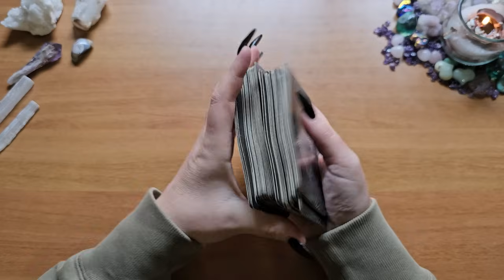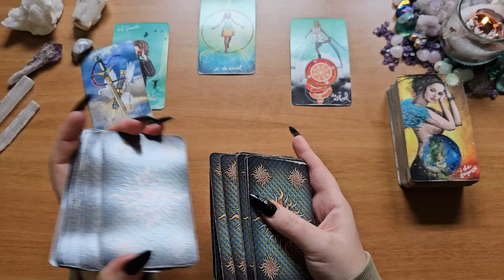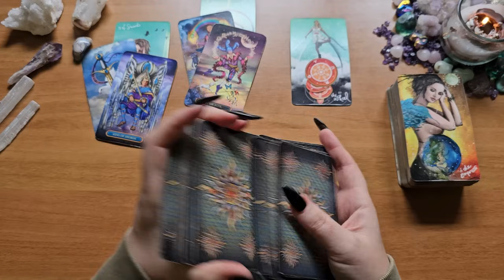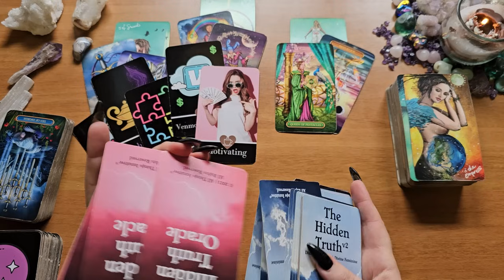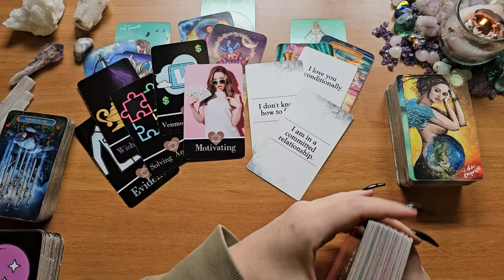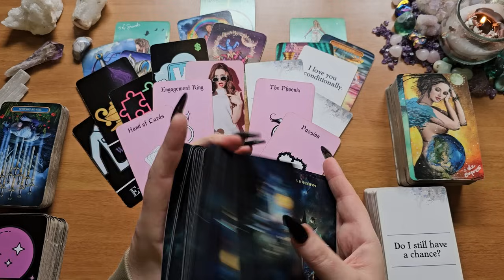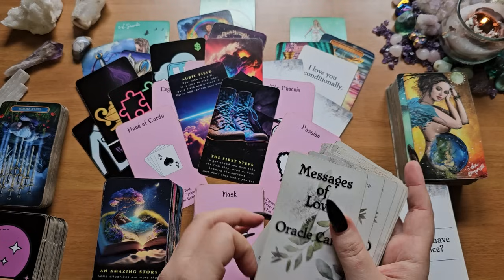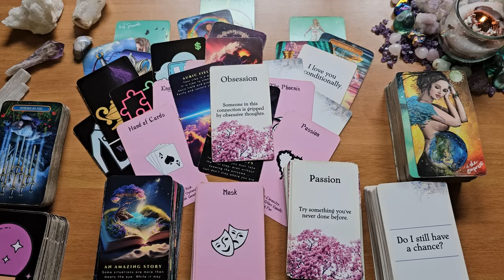Cancer🖤Woah! You Need To Hear This🌺Who Is This Person?!? They're So In Love With You🖤No Comm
This is a love tarot reading for Cancer.

Light Seers Tarot
Gilded Tarot
Island Time Wellness
Hidden Truth
Mahrukh X: Etsy
Messages of Love